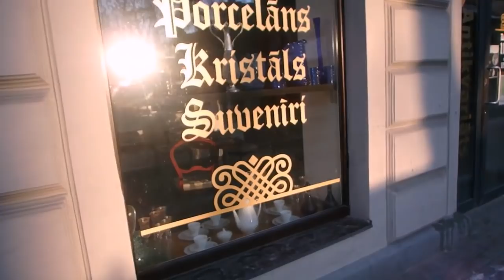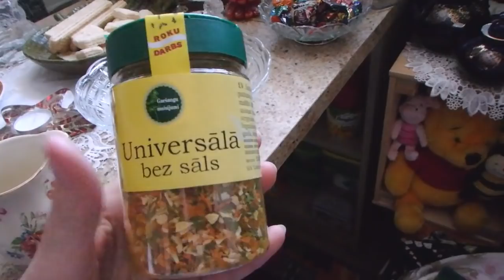влог - прогулки по Риге, в поисках интересных вещей